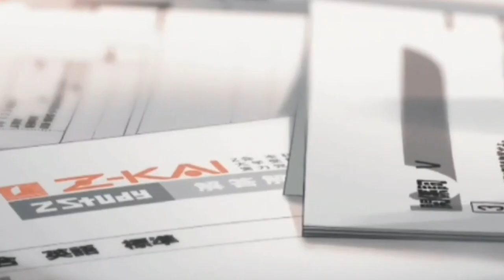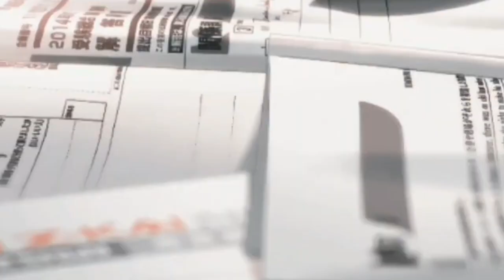Rhythms of the Cinematic Cosmos: موسيقى سينمائية ملحمية وديناميات الكون | Ethereal Soundscapes 🌌🎶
Title: "Rhythms of the Cinematic Cosmos: موسيقى سينمائية ملحمية وديناميات الكون | Ethereal Soundscapes 🌌🎶"

Description (English):
Embark on a celestial journey with our "Rhythms of the Cinematic Cosmos," an epic and dynamic cinematic music background that transcends time and space. Let the harmonious symphony of the cosmos ignite your imagination, weaving tales of boundless adventure. Elevate your visual storytelling as you sync your projects with this ethereal music, creating a universe of epic dynamism. It's copyright-free, granting you the freedom to craft your narratives without constraints. 🌌🎶✨

Description (Arabic):
انطلق في رحلة سماوية مع "Rhythms of the Cinematic Cosmos"، موسيقى سينمائية ملحمية وديناميات تتجاوز الزمن والمكان. دع سيمفونية الكون المتناغمة تشعل خيالك، محاكية حكايات مغامرات لا نهاية لها. ارتق بقصصك البصرية عندما تزامن مشاريعك مع هذه الموسيقى السماوية، وابتكار عالم من الديناميات الملحمية. لا تنسَ الإعجاب والاشتراك والمشاركة لإضفاء سحر الكون على أفلامك وتريلراتك! 🌌🎶✨